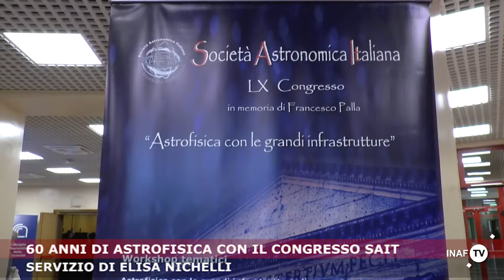60 anni di astronomia con la SAIt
Servizio di Elisa Nichelli
Montaggio di Eleonora Ferroni